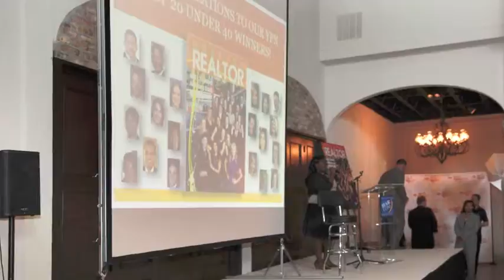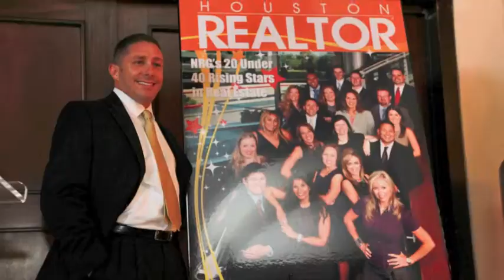20 Under 40 Luncheon 2011 --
20 Under 40 Luncheon 2011